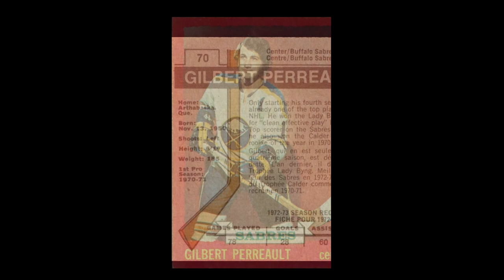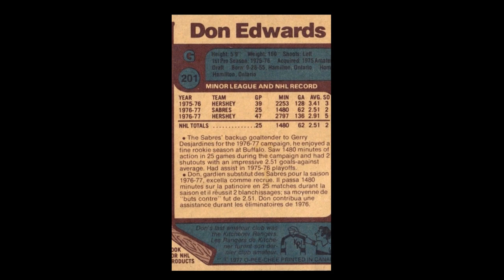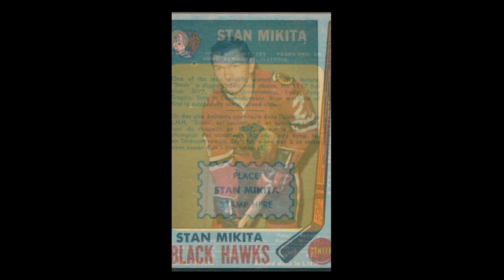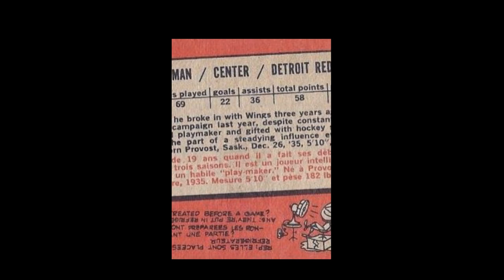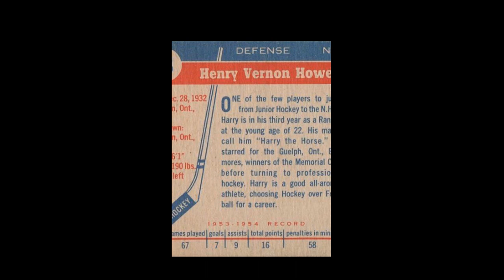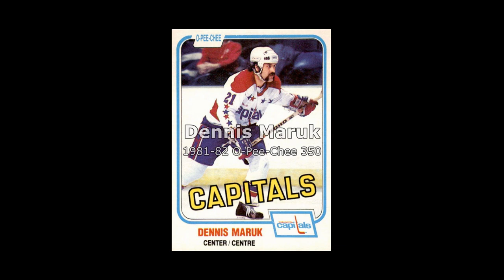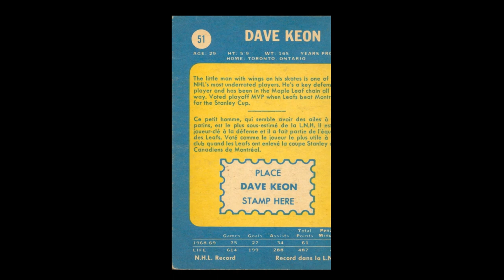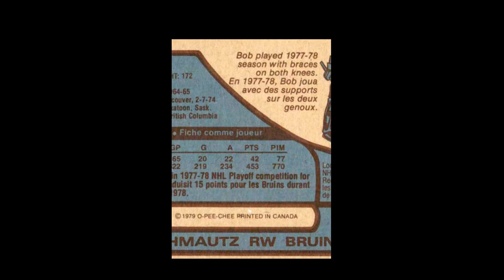Vintage Hockey Cards Report: Short Video Roundup (May, 2023)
All the short form videos we published across several platforms (YouTube Shorts, Facebook Reels, TikTok) over the month of May, 2023. These are all extended versions of those that were published because of short videos restrictions limiting length to under 60 seconds.

It's free and provides you with periodic updates on what's new in the Vintage Hockey Cards Report universe